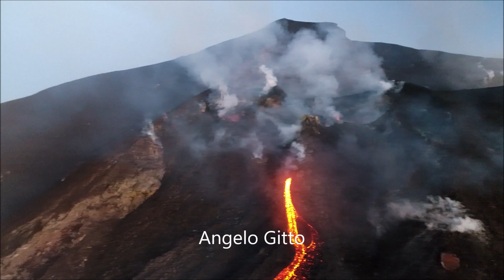Stromboli 27 Febbraio 2023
Island of Stromboli, February 27, 2023.